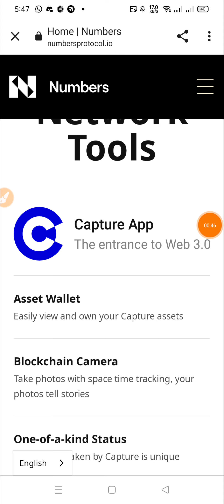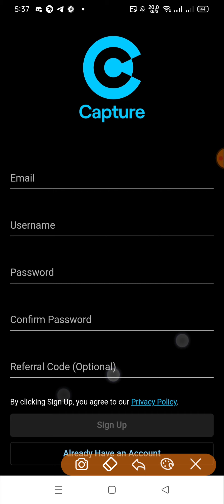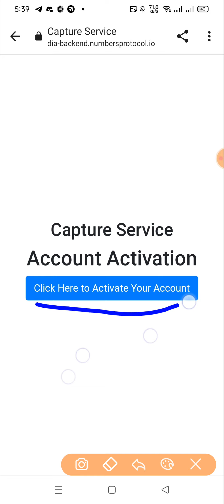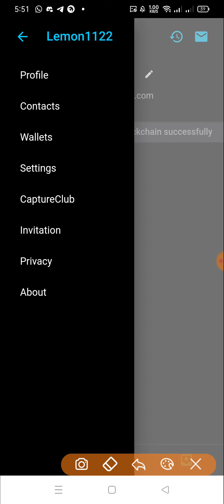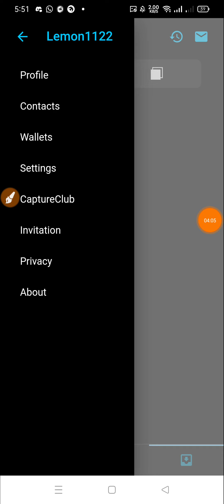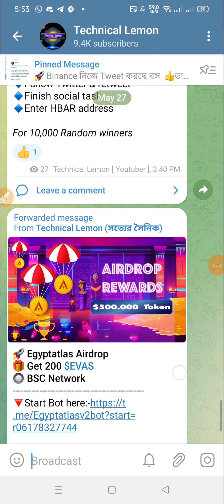Capture Wallet airdrop| instant Claim NUM Token | NUM Token Offer | new airdrop